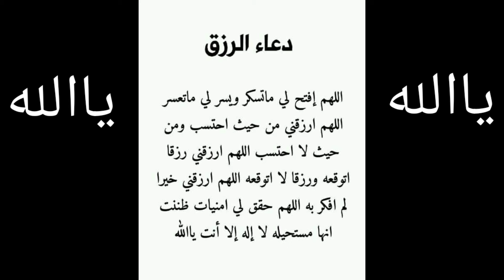ماقصرو كل الخيرين والشرفاء انتم مفخره حميد الاعرج